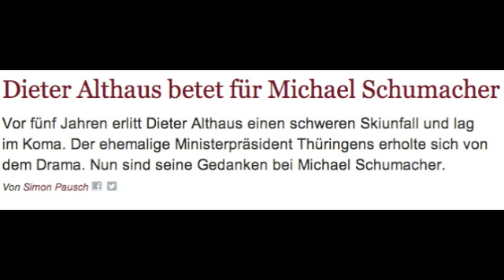CSI German Translation - Michael Schumacher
CSI FORENSIC ANALYSIS OF TEXT
Read the text and initially try to establish the gist of the meaning. Identify sentence starters, subjects, verbs and objects. What tense are the verbs?
IMPORTANT: Translation is about meaning, NOT words.
Click below for vocab and help.

VERBS
beten = to pray
sich erholen = to recover
erleiden = to suffer

NOUNS
Unfall = accident
Gedanke = thought

ADJ
ehemalig = former / previous
schwer = severe / hard / serious